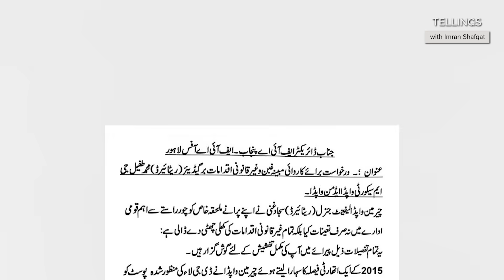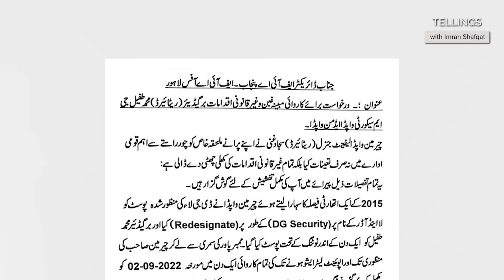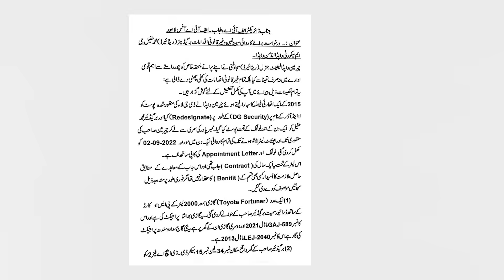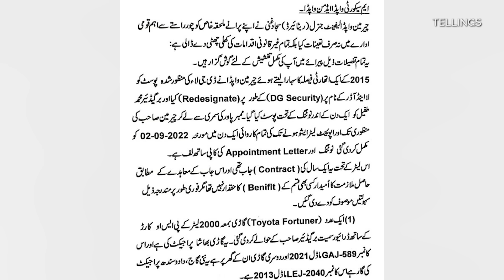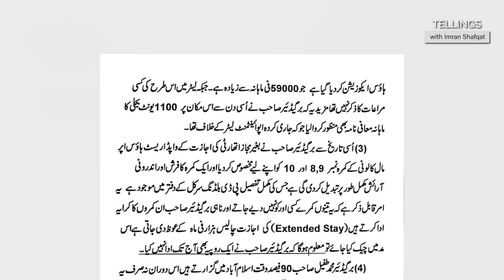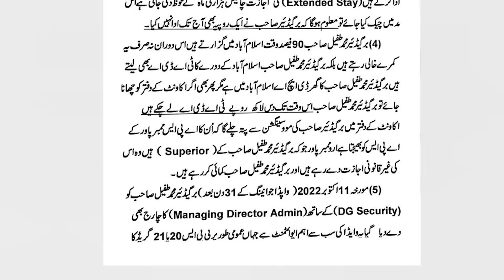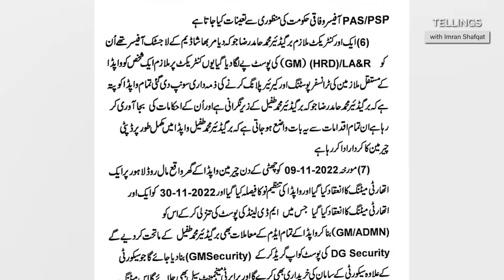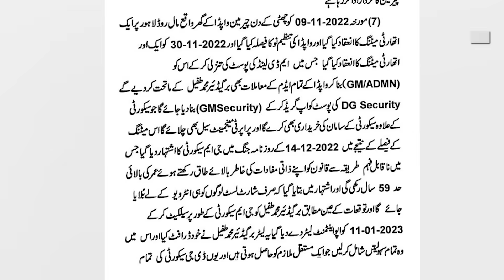Corruption kay maal par 2 Generals ki larai !! Army Chief sahab thori tawaja idhar bhi | Exclusive